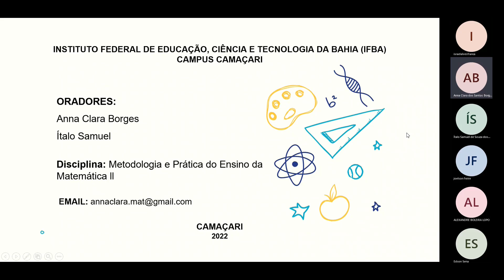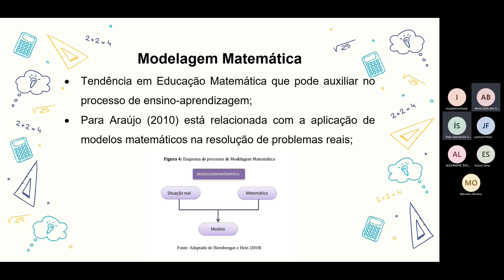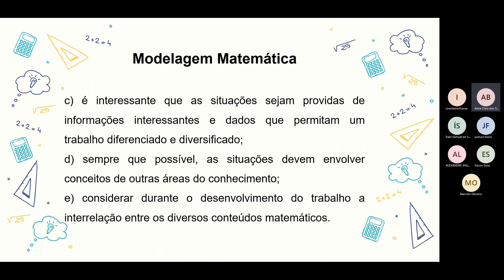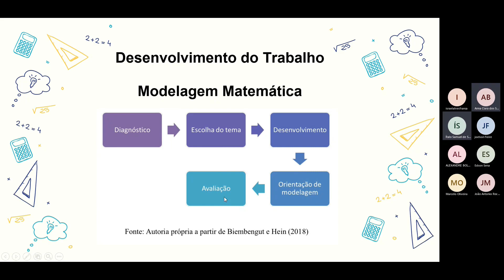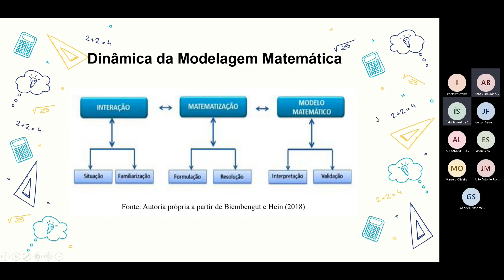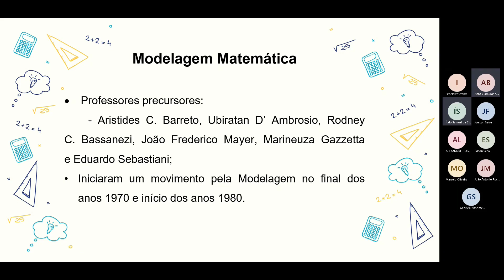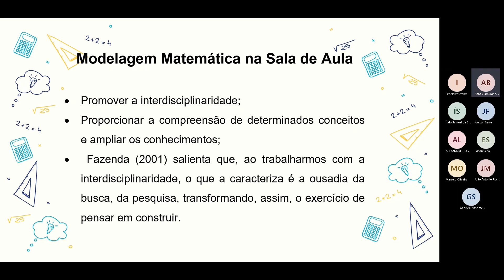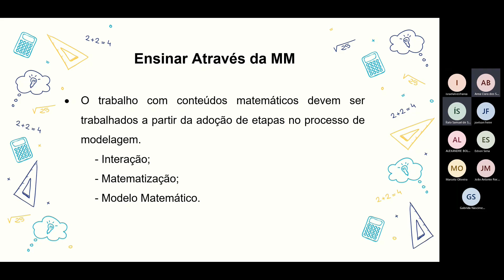Metodologia e Prática do Ensino de Matemática: Modelagem Matemática